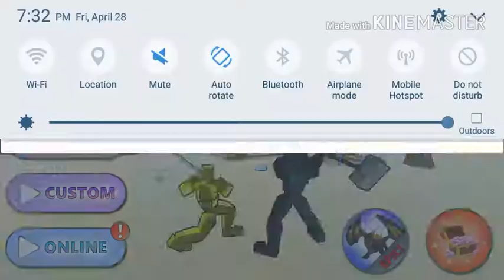Epic battle sim pt.3